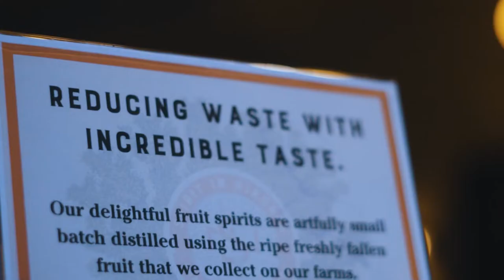Matt Teed - Parachute (Chris Stapleton Cover) & Alright, Alright, Alright (Original) | AMTOFMLIVE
Canadian country singer-songwriter Matt Teed performs a cover of “Parachute” by Chris Stapleton. Matt Teed also plays an original titled “Alright, Alright, Alright”. His original song is spinning on country radio stations across Canada.

AM to FM LIVE live concert series is presented by AM to FM Promotions (Founder, Andrea Morris). Director/visuals by 2000 Studios. Audio by Studio53. Recorded at Spirit In Niagara (Niagara-On-The-Lake, ON). Special thanks to Stef Mizzi and Rob Leclerc from Country 89 FM (Welland, ON).

AM to FM Promotions offers music promotion services, song promotion, xm radio, music pr and more.